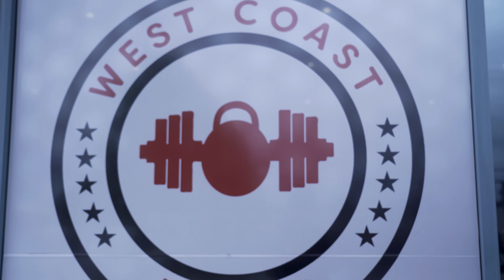11 Days Out From First Bodybuilding Contest - Chest, Biceps, And Abs!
Alright folks I'm 11 days out from my first bodybuilding competition so I thought I'd vlog another workout. Let me know what you think and if you want more of this type of content!

Shout out to @nathaniel-solomonr for the sick filming and edit!